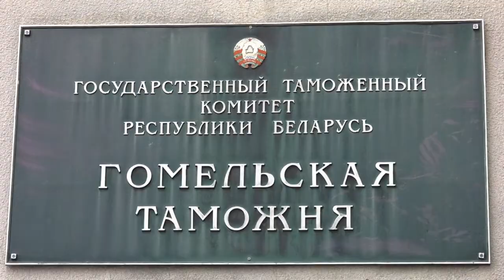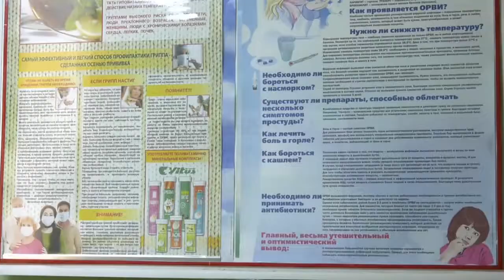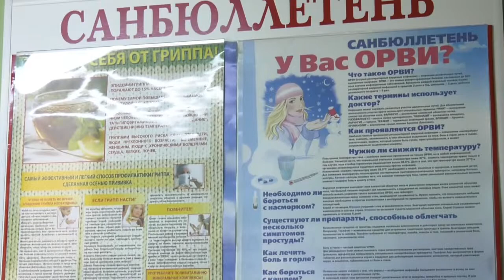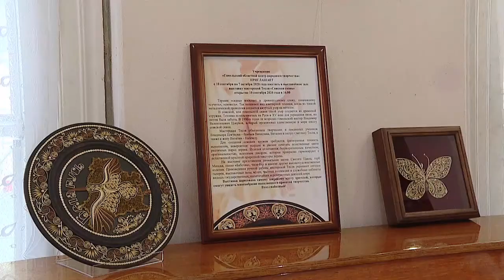19.09.2020 НОВОСТИ 16:00